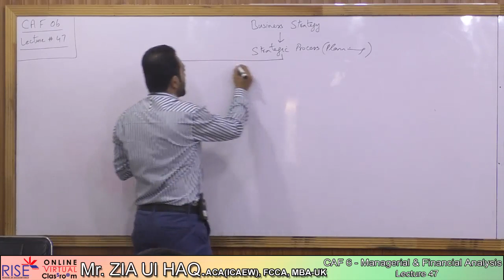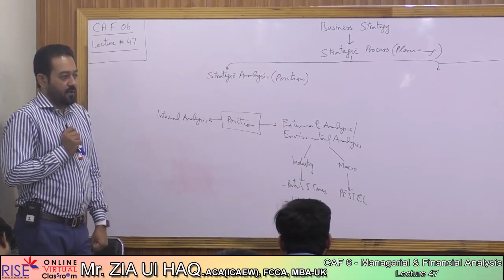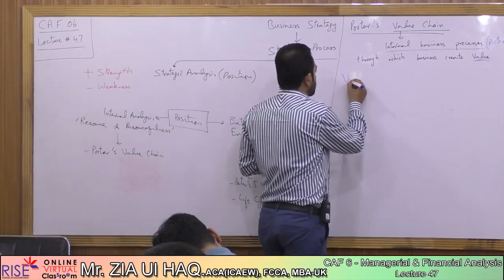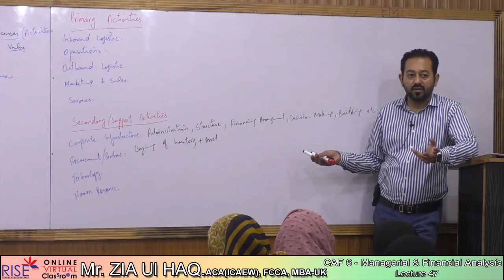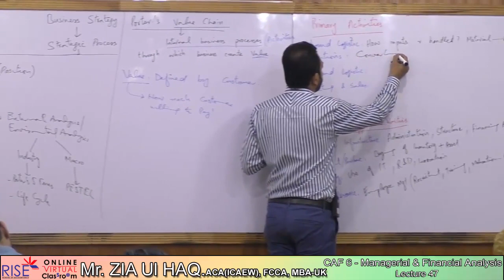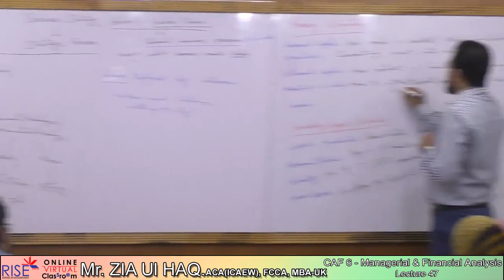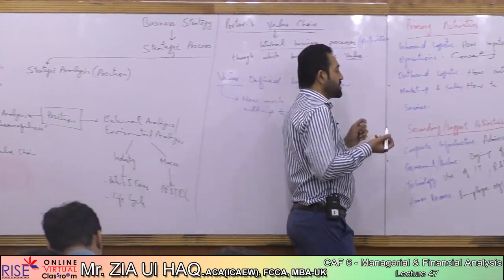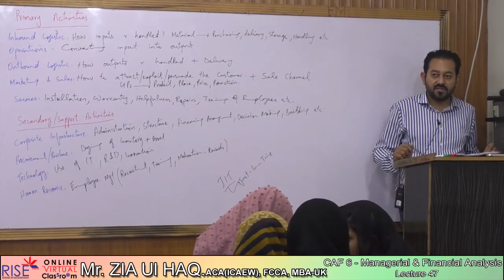Porter's Value Chain / Value Chain Analysis